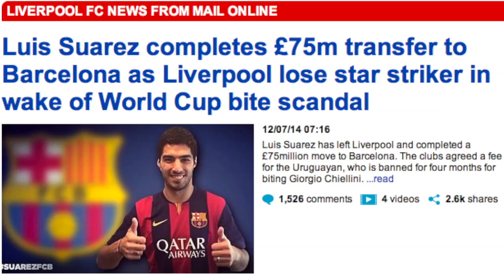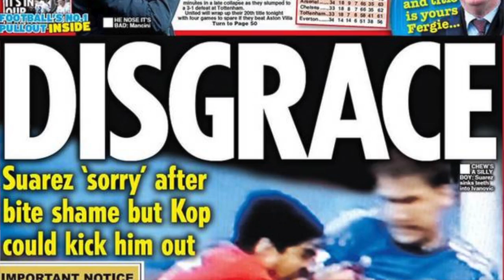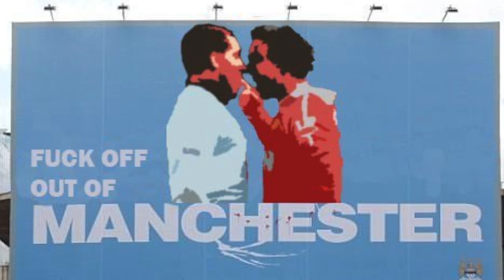Luis Suárez to Barcelona!